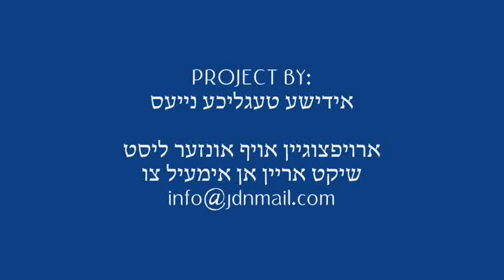Sukkos 5774 In Nadvorna